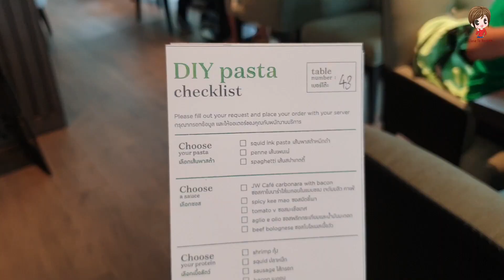รีวิว บุฟเฟ่ต์ #110: Sunday Brunch ณ JW Marriott Bangkok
บุฟเฟ่ต์ที่หลากหลายที่สุดของสัปดาห์จะเป็นอะไรไปไม่ได้นอกจาก Sunday Brunch Buffet @ JW Café, JW Marriott Bangkok  มื้อเที่ยงวันอาทิตย์อาหารจัดเต็มแบบนี้ มีหรือบุ๊งจะพลาด ต้องรีบไปจัดรีวิวโดยด่วน

JW Café
JW Marriott Bangkok
4 Sukhumvit Road, Soi 2, Bangkok 10110 Thailand

Sunday Brunch Buffet บุฟเฟต์ มื้อสายวันอาทิตย์
From 12.30 pm - 3 pm
Price: Adult @2,402 B net รวมเครื่องดื่ม น้ำเปล่า soft drinks ชา กาแฟ น้ำผลไม้
Kids (6-12 yrs): Half price
Kids under 6 years: Free